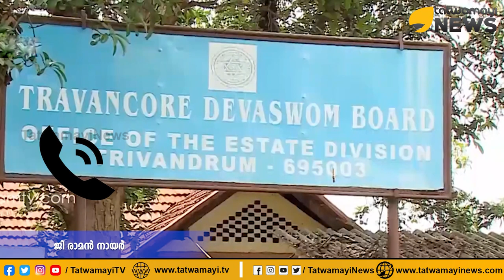ഭക്തജനങ്ങളുടെ ശ്രദ്ധയ്ക്ക്...അമ്പലക്കള്ളന്മാർ ഇറങ്ങിട്ടിട്ടുണ്ട്...ജാഗ്രതൈ...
സാമ്പത്തിക പ്രതിസന്ധി മറികടക്കാന്‍ ക്ഷേത്രങ്ങളിലെ നിലവിളക്കുകളും ഓട്ടുപാത്രങ്ങളും അടക്കം വില്‍ക്കാന്‍ തീരുമാനിച്ച് ദേവസ്വം ബോര്‍ഡ്. കൊറോണ വൈറസ് വ്യാപനത്തെ തുടര്‍ന്ന് പ്രഖ്യാപിച്ച ലോക്ക്ഡൗണില്‍ കടുത്ത സാമ്പത്തിക പ്രതിസന്ധി മറികടക്കാനാണ് തീരുമാനമെന്ന് തിരുവിതാംകൂര്‍ ദേവസം ബോര്‍ഡ് പ്രസിഡന്റ് എന്‍.വാസു.